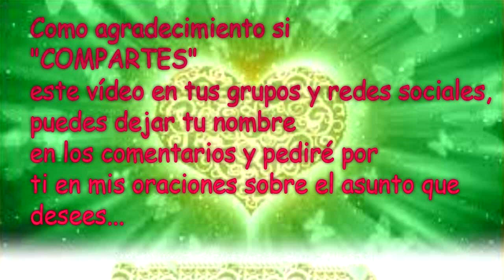💌MENSAJES DE LOS ÁNGELES PARA TI - DIGEON - 10 de Abril - Ángel De La Esperanza💌